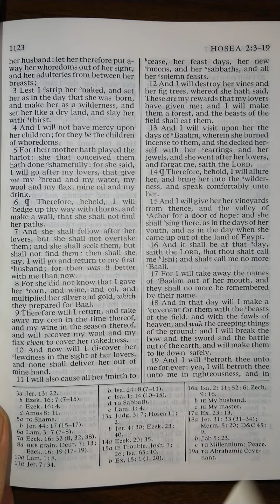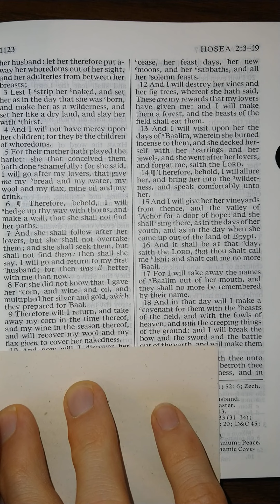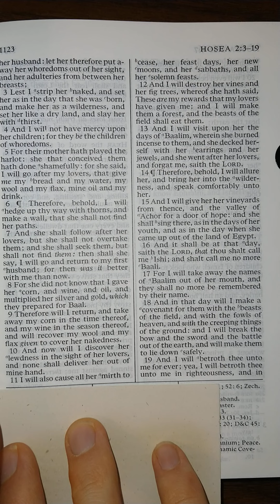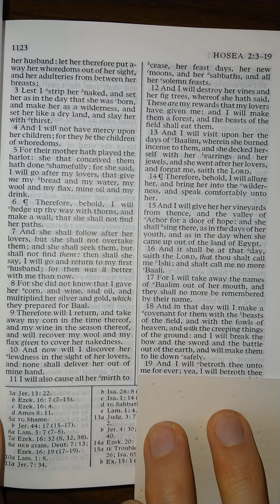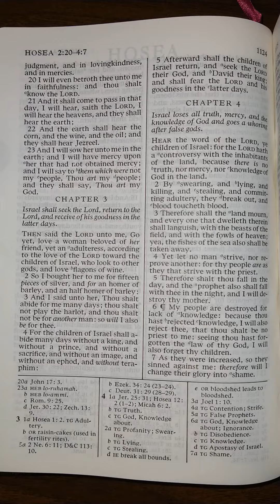The Old Testament - Hosea 2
Hosea 2 read aloud from The Old Testament in the King James Version of The Holy Bible. Listen and follow along as I read The Holy Bible aloud one chapter at a time. Study aid for those that don't have the time to read themselves. Follow along for help understanding scriptural pronunciations. Perfect for those learning how to read English, there is power in the scriptures that will increase your ability to learn to read and understand English better than any other material on earth.